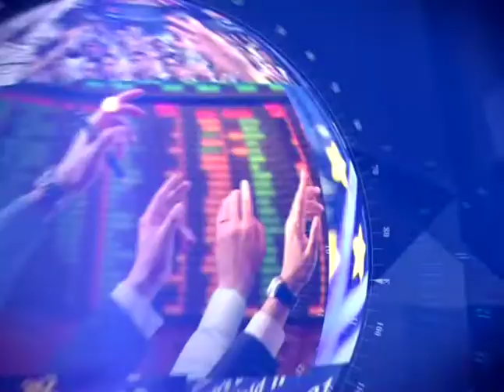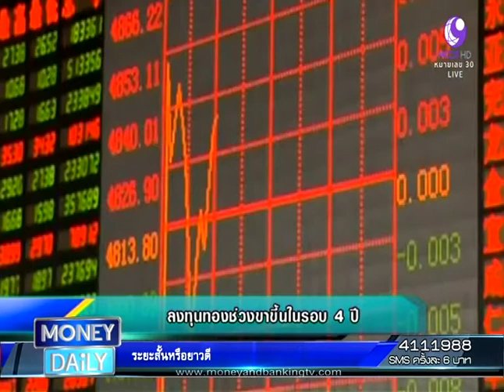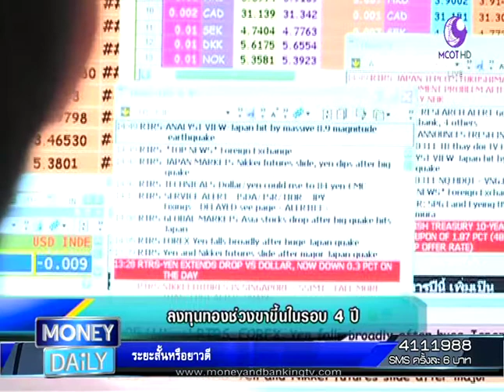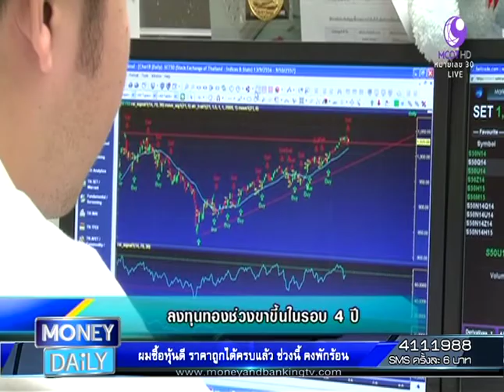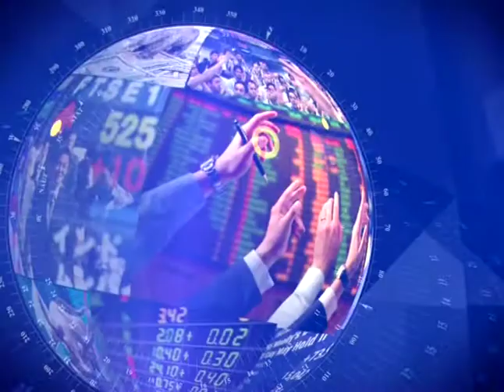Money Daily 19 มกราคม 2559 ช่วงที่ 2